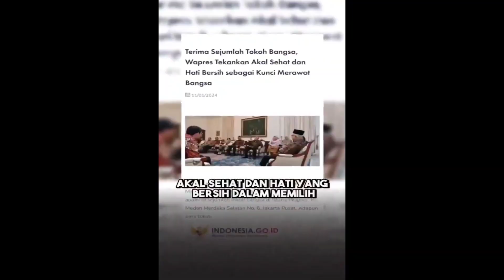Istana Memanas: Hubungan Presiden Dan Wapres Memburuk, Ma'ruf Tegur Jokowi Sibuk Urus TKN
Hubungan Presiden Dan Wapres Memburuk, Ma'ruf Tegur Jokowi Sibuk Urus TKN#pilpres2024,